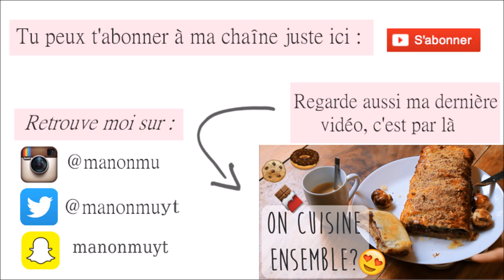MULTIMASKING : je ressemble à un extraterrestre ! ♡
Hi hello hola bonjour hallo 你好

CA Y ESTTTTT ! Ma vidéo sur les masques L'Oréal est enfin en ligne ! Ça faisait un moment que je comptais vous la filmer, la voilààààà.:)

Encore merci à Octoly qui m'a envoyé ces produits.

Et si j'ai oublié de mettre quelque chose dans la barre d'infos, vous pouvez me le rappeler en commentaire !;)

MES CODES PROMOS :
LALALAB (5€ offerts, soit 12 tirages photo) : PG26RVLJ
UBER (première course offerte) : 978kufhhue
NEEJOLIE (-10%) : ASOX10
FIRMOO (-$10 sur vos lunettes sans correction) : MANON
CLINIQUE (15% valable pour un achat à partir de 15 euros) : PLAISIR
SMASHBOX (15% valable pour un achat à partir de 15 euros) : PLAISIR
CHEERZ (5€ offerts) : MANOI8Y

snap : manonmuyt

Ce que je porte :
Haut : Zara

ᶫᵒᵛᵉᵧₒᵤ
Manon.♥